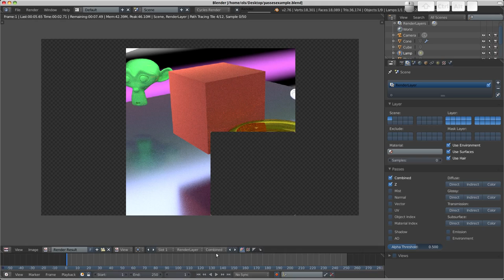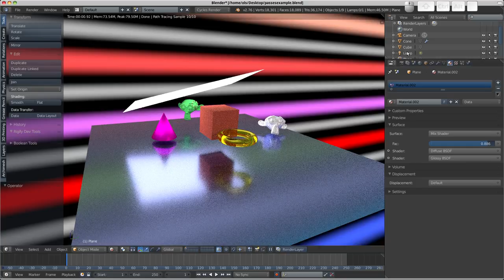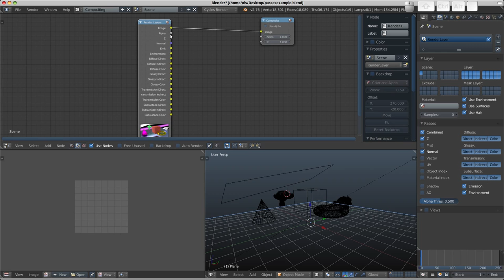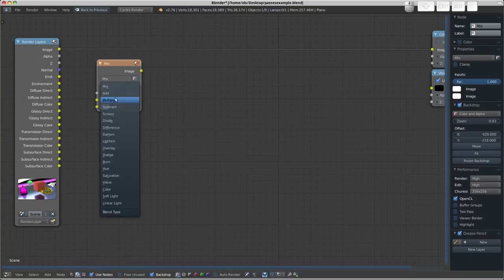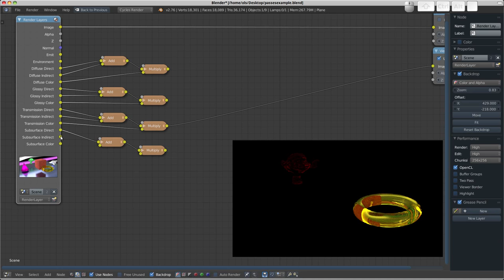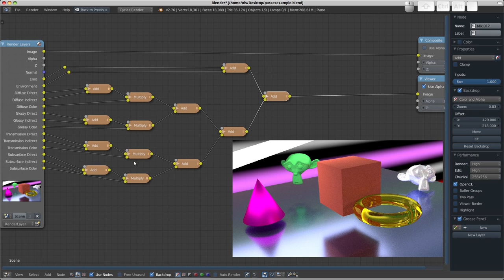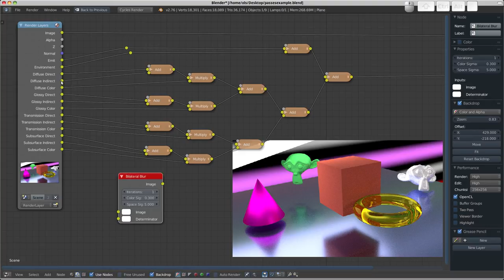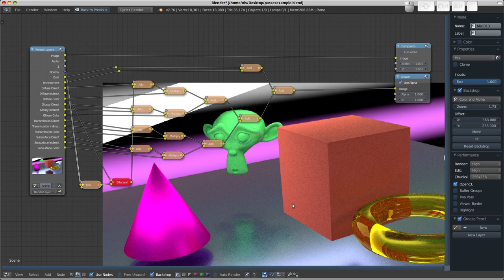Blender Cycles - Splitting and combining render passes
A look at the different passes for diffuse, glossy, transmission etc available in Cycles and the method for being able to split these and recombine again to create the final image. This lets us have access to and treat passes individually.